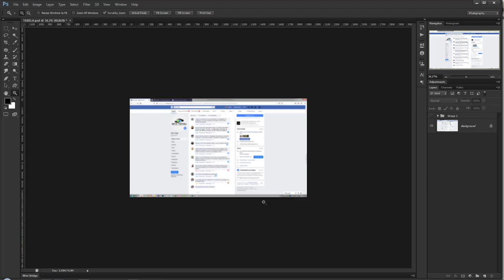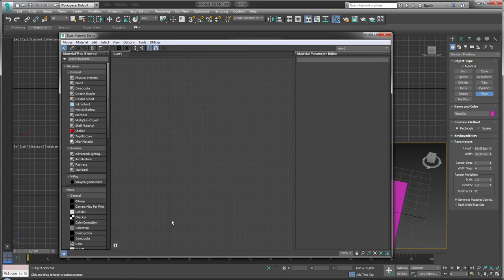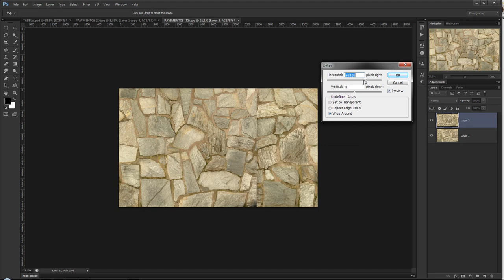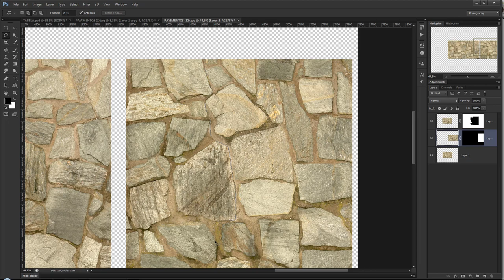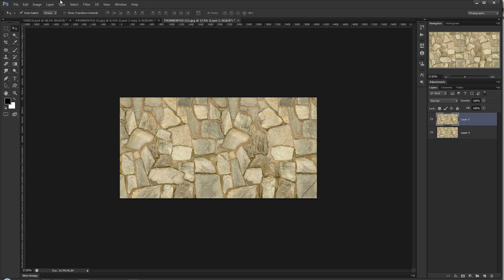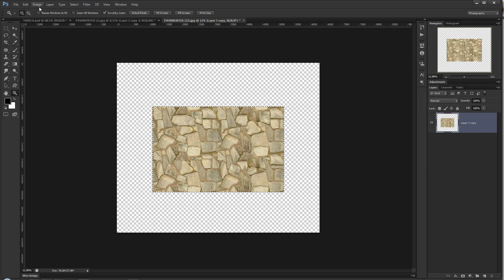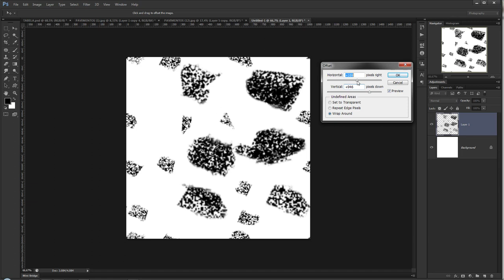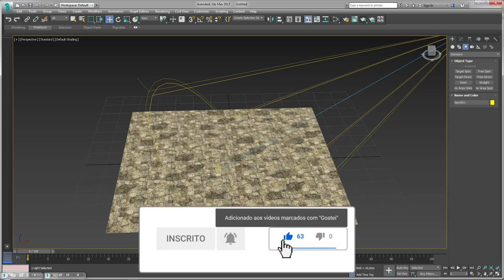Como criar Materiais Procedurais 3ds Max e Photoshop - Parte 01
Seja bem-vindo! (;